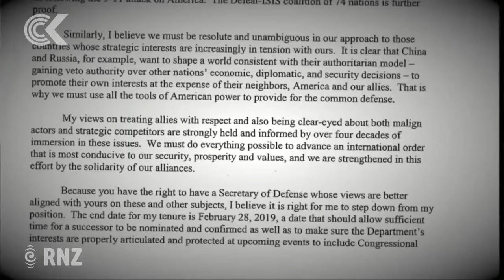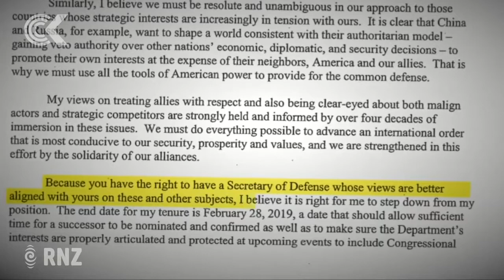James Mattis quits over clash with Trump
US Defence Secretary General James Mattis is quitting his job after clashing with President Donald Trump. His departure comes after Trump announced the withdrawal of US troops from Syria despite opposition from US allies, top military officials and many senior Republicans.